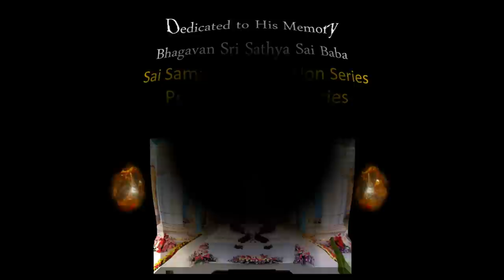Sai Baba - Paduga Memories - Paduga Ceremony Highlights -inspired by Sai Baba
Daniel Schmidt @DanielS87173008

Sri Sathya Sai Rama Param Eswara Sri Sai Padhuga Puja Vidhaanam

This is the second of a series of meditation videos called the Sai Samadhi Meditations. This was prepared as a gift to devotees for the 2012 Birthday to honor Sri Sathya Sai Baba, which took place on November 23rd, 2012. This is in remembrance of those Pujas (sacred offerings) to the Lord with Sai Baba in attendance.  Sri Sathya Sai Baba's blessing is in this; in that he is Everywhere, Somewhere and Anywhere and at all times present.

The Padhuga Worship is to honor the feet of the Lord; the basis and foundation for existence.  For detailed explanations one should watch the separate video on the Golden Chariot in which detailed talks on the subject are given by Professor Anil Kumar.  Documentary Videos of the events produced by Saican are also available created from the original VCD.  These images have been additionally enhanced for contrast, gamma, color and resolution quality and the video clips cut to follow an esoteric or symbolical theme.

For those who were unable to attend one of these Padhuga Pujas this provides an open door glimpse and an experience of the event itself.  It will connect people to those who did attend, the energies of the events, and to the veneration and benefits that the events provided and make these current in the moment.  It will awaken those thoughts and feeling; connect with their purposes; and provide insights otherwise left dormant and forgotten.

For those who attended the Padhuga Puja this will bring you to the moment and help to reinforce the memories and sacred energies; as well as give them additional strength and objectivity.  The depth for which one benefits are determined only by the attention given individually and as a group.  They can go as deeply as one can imagine and they will also take on a life of their own. (as a group egregore)

The purpose of these videos is to provide a living focus during recitations of divine names (Japa, Mantra or Namasmarana), they will focus the mind during breathing exercises (Pranayama). They have a life of their own in the sacred "cloud" of energies which they will help to invoke in the name of divinity.

These provide a Kabalistic or living tantric image for the focus of attention as well, and can be used for any meditation or psychic exercise; during periods of prayer, reflection or meditation; like those to remember divine names, sacred words, letters, colors or intonations.

The video segments are from several Sai videos, the bulk of which were produced by Saican for the Sai Padhuga Trust, Madhurai.

The Mantras recorded by Saican were chanted by P.S. Jayaram Sastrikal the priest who conducted the Padhuga Puja at Prashanthi Nilayam.

This is to remember all those who gave of themselves to create such an event and to make the world a recipient of the blessings that it provides.

IL Y' Viavia - Viavia Vu